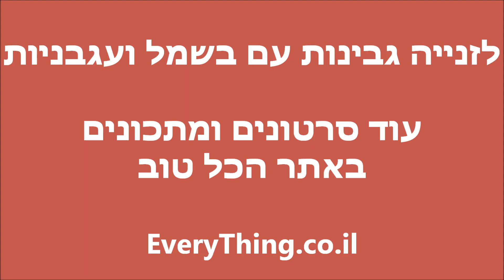לזנייה גבינות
לזנייה 5 גבינות... עם רוטב בשמל ורוטב עגבניות..
אחי חזר מסיציליה, אמי חזרה מבולגריה וכך מצאתי את עצמי עם 8 גבינות שצריך לסיים... אחח איזה פינוק טעים משמין :)